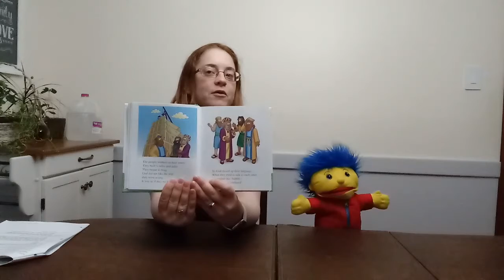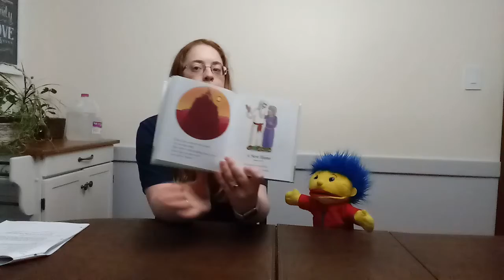The Tall Tower